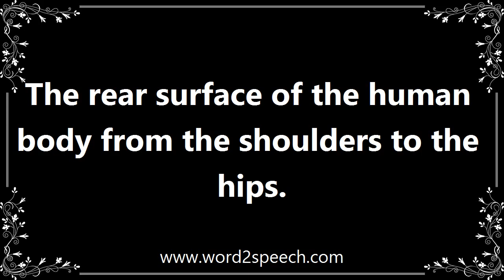Backed - Definition and How To Pronounce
Title: backed

The rear surface of the human body from the shoulders to the hips.

Her long hair fell down her back and over her shoulders as she just stood almost as still as stone.

How to pronounce backed
definition of backed
audio dictionary
How to say backed
What is the meaning of backed
Pronounce backed